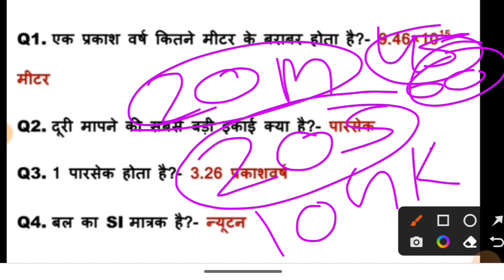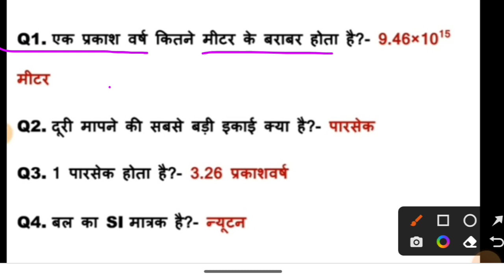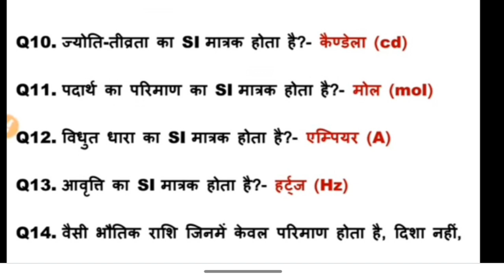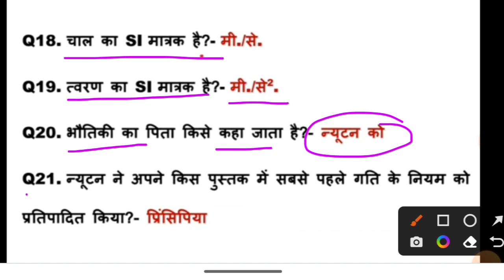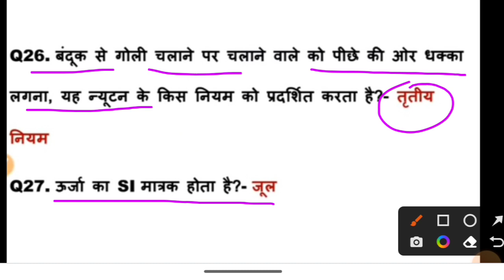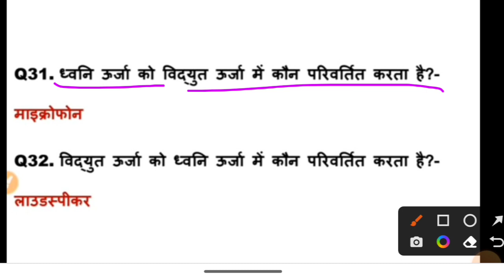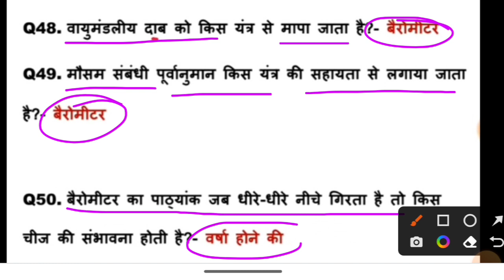BARC SCIENCE CLASS !! BARC previous year science Questions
BARC SCIENCE QUESTION 2023 !! BARC previous year science Questions

BARC Science Questions

Science Quiz

BARC Syllabus

Nuclear Science Questions

Particle Physics Questions

General Science Knowledge

BARC Science Exam Tips

Scientific Research Questions

BARC Previous Year Questions